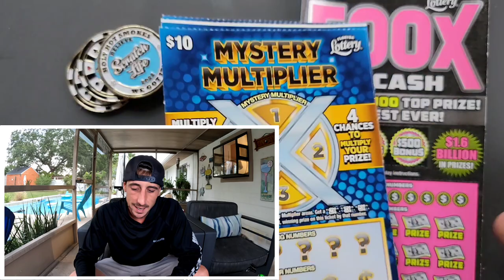500X BOOM! We Got a Profit🚀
1 x $50 500X the Cash
5 x $10 Mystery Multiplier scratch off tickets

 The Ring Light I use: